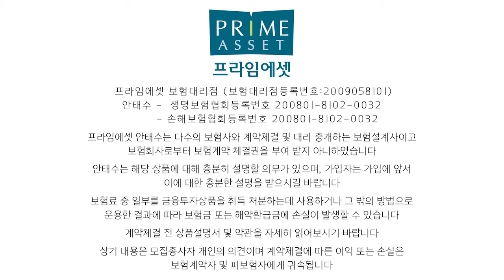무해지보험 없어지기전 우리의 선택은? (f.나중에 쪽박찬다ㅠ)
무해지보험이 8월 13일자로 판매 중단됩니다.
그전에 미리 준비하셔서 우리가 앞으로 어떻게 해야되는지

저 보험왕과 함꼐 알아보도록 하겠습니다.
감사합니다!!